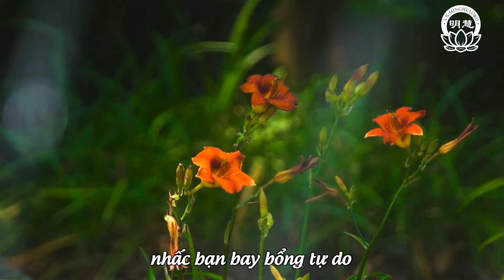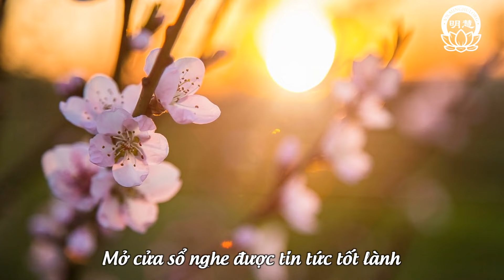Thiên Âm Tịnh Nhạc - Số 57 | Minh Huệ Việt Ngữ